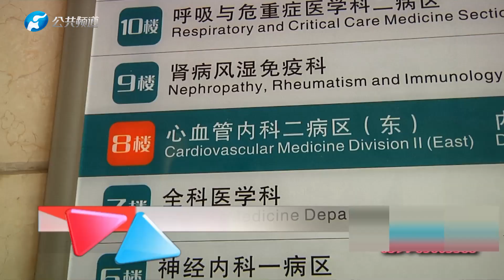【百姓調解】同住屋檐下，夫妻倆爲何分開生活？